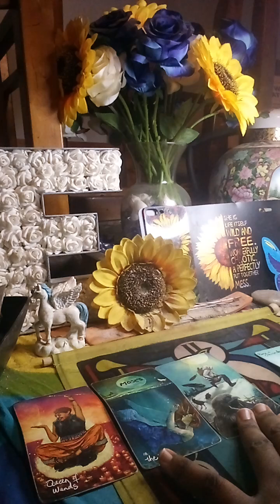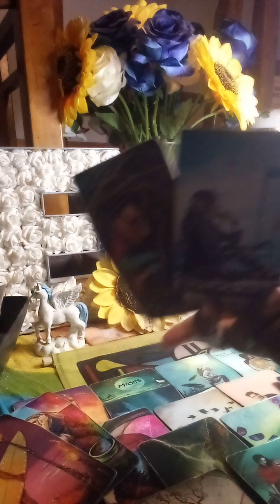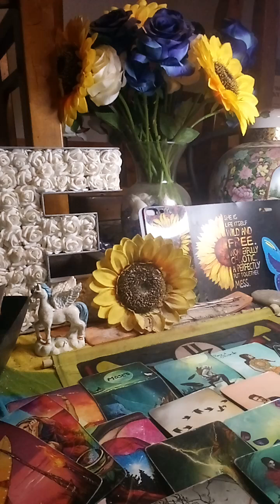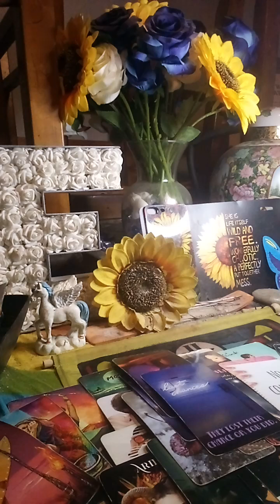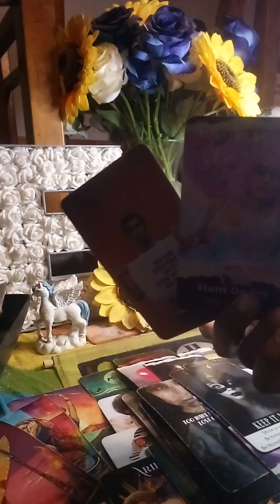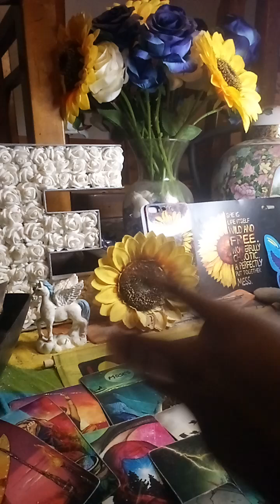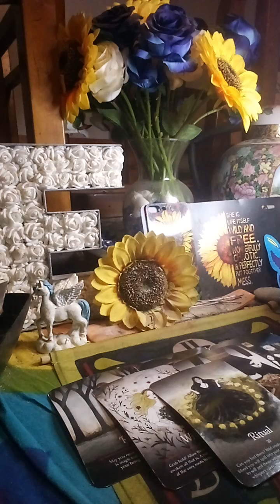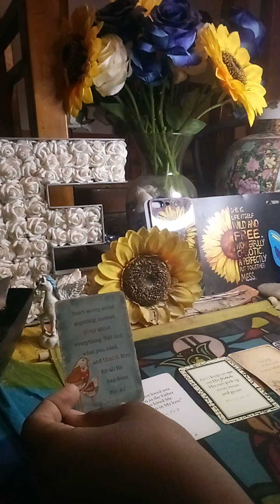A sneaky karmic fem will be receiving karma for all she did to another out of spite/hate 3Fold🕊️⚡️